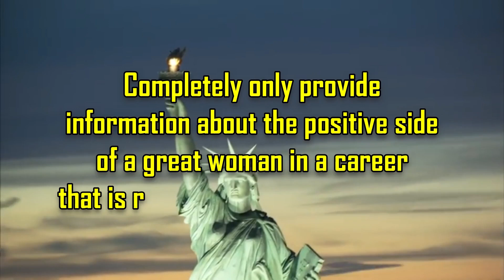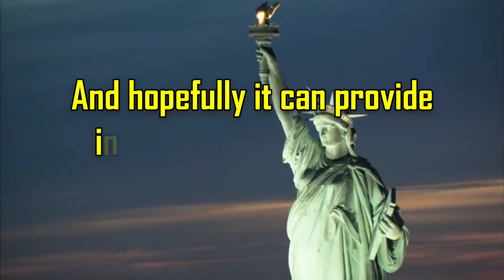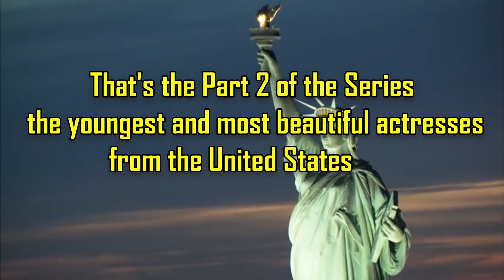Most Beautiful & Youngest United States Prnstars/Actresses (USA) | Part 2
Hi welcome to UNSEEN BEAUTY
In the previous video we have provided information about the youngest and most beautiful actresses from the United States. because there are still many young, beautiful, and talented actresses that you may not know, so in this video we will continue the information from the previous
But please watch with an open mind and don't be misunderstood. because in this channel we will only highlight the positive side of their career, achievements, biographies, beauty, and talents. we absolutely will not display sexual behavior, language or expression in either visual or narrative form.
Completely only provide information about the positive side of a great woman in a career that is rarely disclosed to the public. And hopefully it can provide information, inspiration, and motivation for all of us.

Intro 00:00
Angel Youngs 01:12
Tristan Summers 02:23
Sweetie Fox 03:32
Morgana Stone 05:38
Everly Haze 07:07
Closing 08:09

Turn On Notification for more updates

UNSEEN BEAUTY will present information about beautiful, successful & talented stars, models & actresses that are less well-known & rarely published.
The purpose of this channel is purely to bring positive values ​​& as an appreciation for their hard work in their career, persistence, consistency, effort, passion, achievement, biography, beauty & talent to achieve success & happiness in their life.

We do not own or endorse any of the video's content.
Visual material is only used to support information/narrative/context & positive values.
All videos are created using after effects, photoshop & real human voice.

Thanks,
UNSEEN BEAUTY